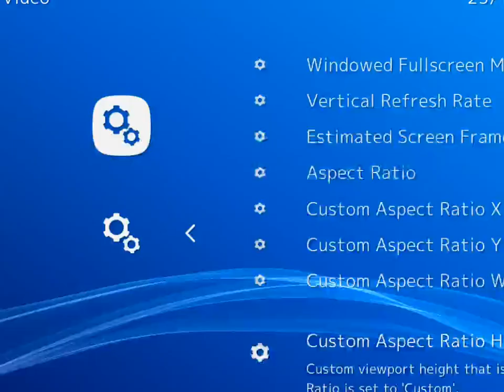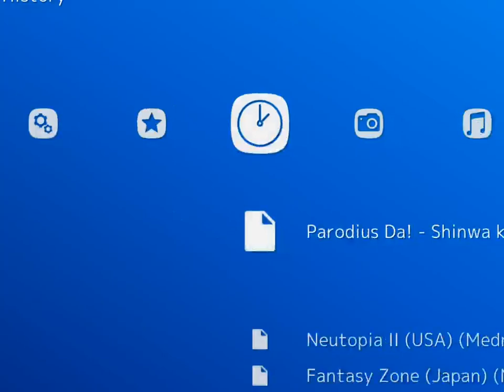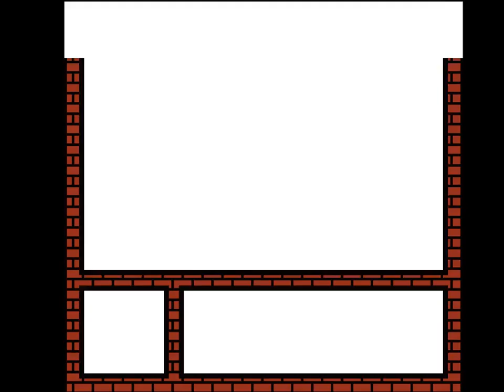playing no-intro games on Retroarch